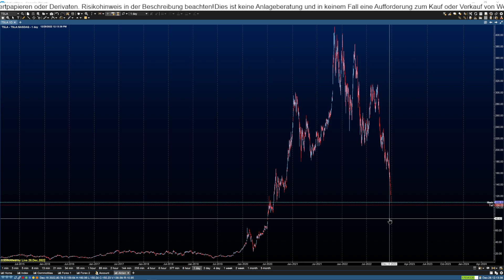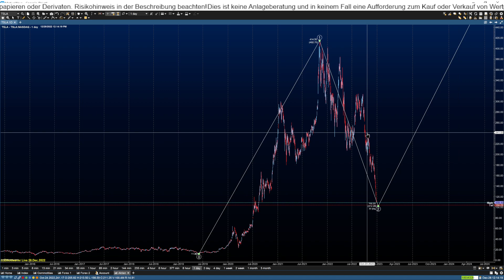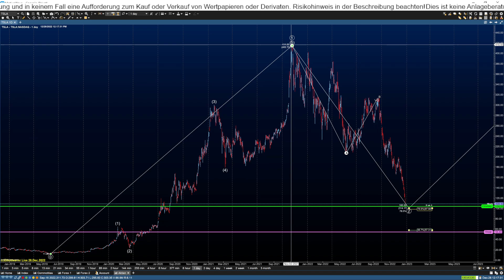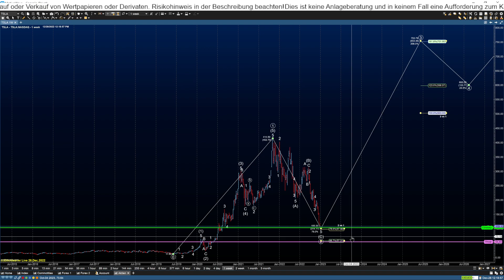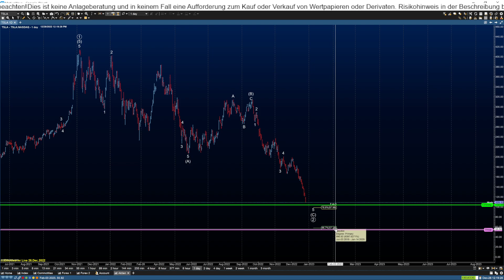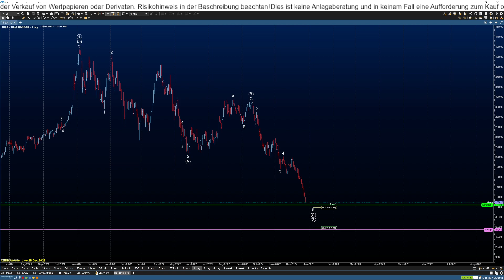TESLA-Sonderanalyse - Elliott-Wave-Analyse mit konkreten Zielen